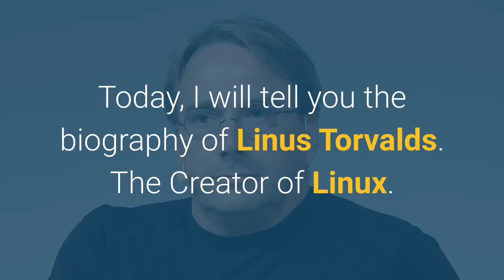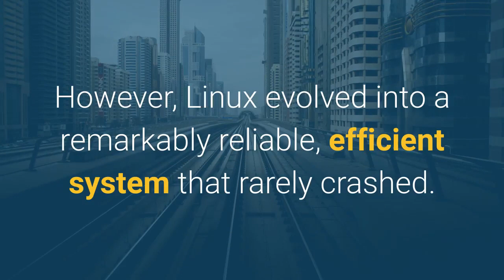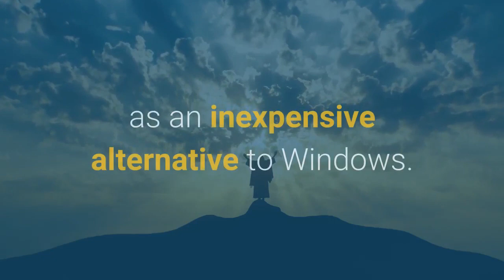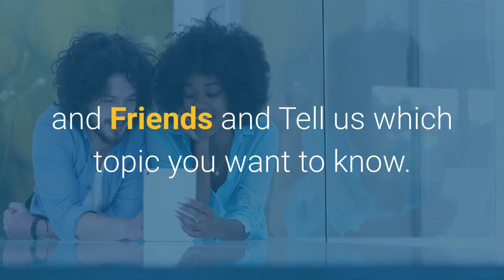Linus Torvalds Biography - History of Linux in English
Linus Torvalds transformed technology twice — first with the Linux kernel, which helps power the Internet, and again with Git, the source code management system used by developers worldwide.

Linus Torvalds Biography - History of Linux in English 2020 || HERE IS

2. Video Title: The Life and Legacy of Boxing Titan Muhammad Ali 2020 | Biography | IN English || HERE IS

3. Video Title: Biography of Turkey President Recep Tayyip Erdogan! | Did You Know Everything? |Biography || HERE IS

1. The Full History of Video Games | Existence of Video Games 2020 | IN ENGLISH || HERE IS

4. The Life and Legacy of Boxing Titan Muhammad Ali 2020 | Biography | IN English || HERE IS